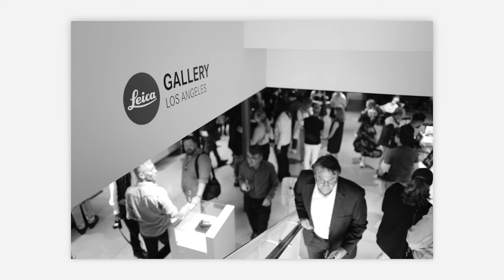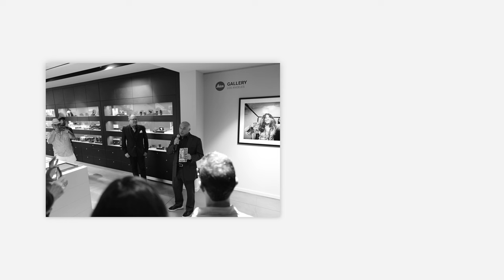VLOGGING WITH LEICA Q3 | Leica Gallery Store LA 10 Jahre Anniversary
Hello Epic People,

I haven't made a video about my new camera Leica Q3, but I have been using it every day for the past month. Coincidently, the Leica Gallery Store in Los Angeles was having a 10th-year anniversary in Beverly Hills, California. So I decided to take my Q3 and shoot a vlog (photos + videos). I didn't really have much expectation with the video and audio of Q3, but it turned out pretty decent in my opinion. It was hard because Q3 didn't have a flip-out screen or microphone input, so I basically just hoped everything would come out usable.

I shot everything with my Leica Q3 in 4K L-Log and color-graded in  Final Cut Pro X.
The audio was recorded through an internal Q3 microphone and went through a little bit of post-processing. Shot everything manually, 24fps, 1/50th shutter, and didn't go over ISO 1600. Used single-point auto focus because continuous wasn't really reliable.

Yes, I know the Leica Q3 is not a vlogging camera, but it was a fun experience.

MY GEAR
Main video camera
Main photo camera
Hybrid camera
Backup camera
Passion camera
Epic telephoto zoom lens
Wide Broll lens
Vlogging lens
Fast wide lens
Nifty Fifty
Small but Epic Light
Best vlogging mic
Wireless Mic
Travel zoom lens
Budget lighting
Budget microphone
Little flying thing
Dreamy filter
Peter M's filter